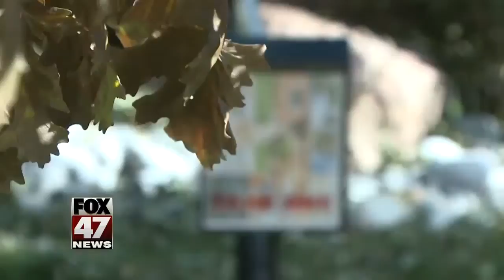You can sell your home directly to Zillow in these four cities — and they're offering cash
Zillow wants to buy your home from you directly — and they’re offering cash.